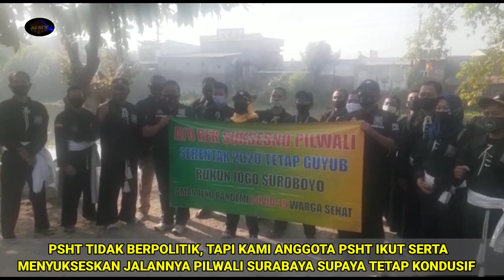SUKSESKAN "PILWALI" PSHT RANTING KARANG PILANG WANI JOGO SUROBOYO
Pada pagi ini 26 September 2020 Psht ranting Karang pilang beserta Polsek Karang Pilang melaksanakan kegiatan operasi Masker,

kegiatan ini merupakan kepedulian kami anggota Psht ranting Karang pilang cabang surabaya pusat madiun dalam pencegahan covid-19

Dan di smping itu kami para anggota Psht ranting Karang pilang juga mempunyai tanggung jawab ikut serta menyukseskan Pilwali Kota Surabaya tahun 2020 .

Perlu menjadi catatan bahwa Psht tidak berafiliasi kepada Politik manapun,

Namun dalam keberadaannya PSHT di harapkan ikut serta mampu MEMAYU HAYUNENG WABONO  dengan selalu menjaga keamanan, kerukunan khususnya di kota surabaya dan di seluruh Indonesia pada umumnya.

Terimakasih 🙏🙏🙏